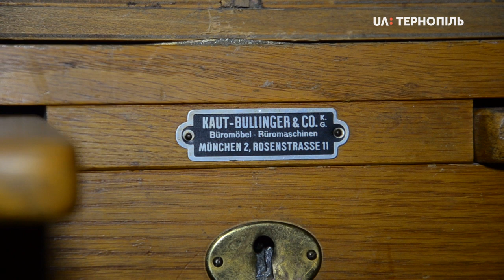про відкриття музею боротьби